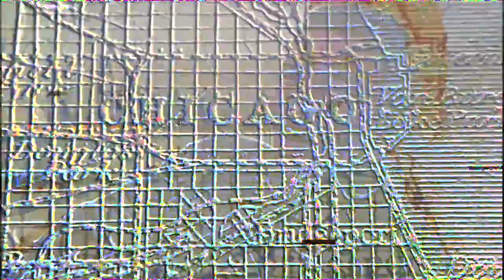KRAUS - "OWON"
video by paul restivo